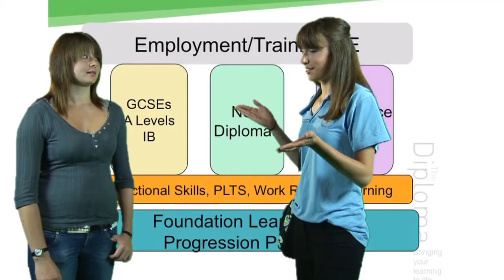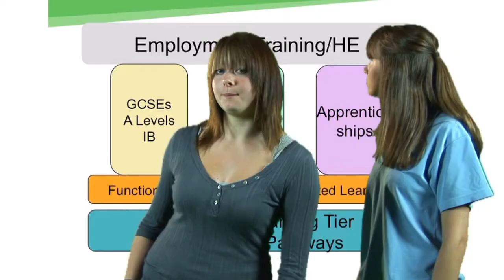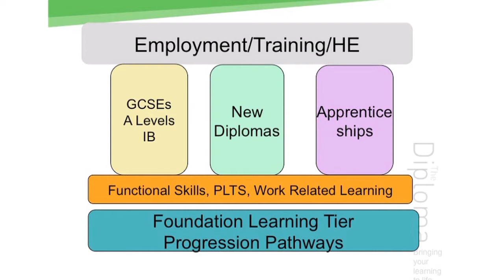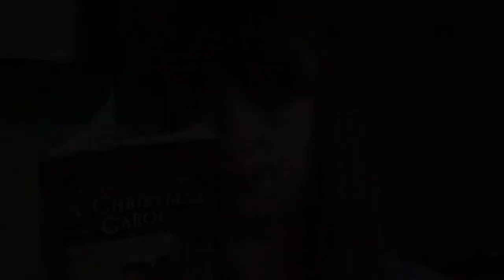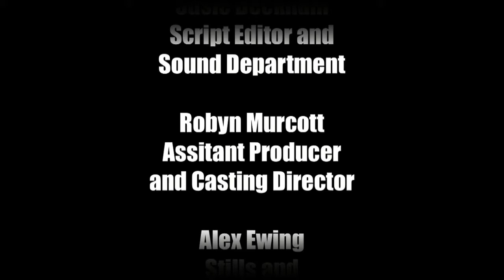Choices For Me Part 4 of 4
In 2008, Sudbury and Great Cornard Young Film Makers produced a film with actors from Thurston Community College and BT, entitled Choices for Me. The film shows a young person from the present meeting a student from 2013, who highlights how the changes to subjects and new building developments will offer more choice to learners. They also travel to 1908 to show how young people today have higher aspirations.

Produced By Sudbury and Great Cornard Young Film Makers in Association with Offshoot FIlms